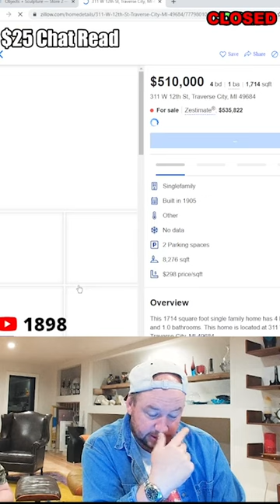GET OUT of the PICTURE LADY!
Nick Rochefort doesn't like this Realtor inserting herself into the house listing picture.